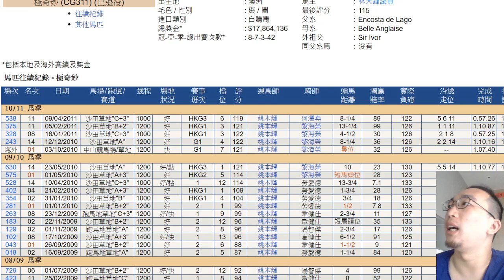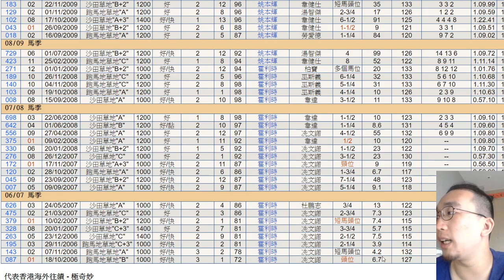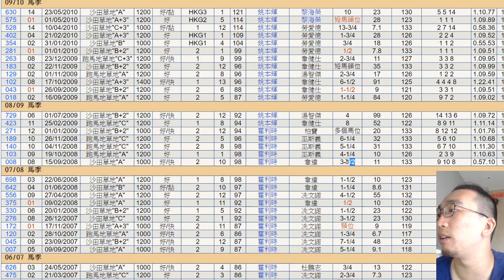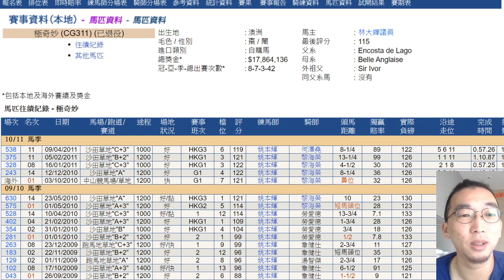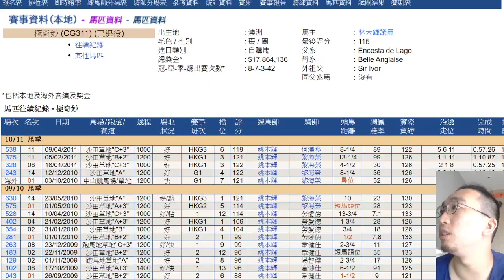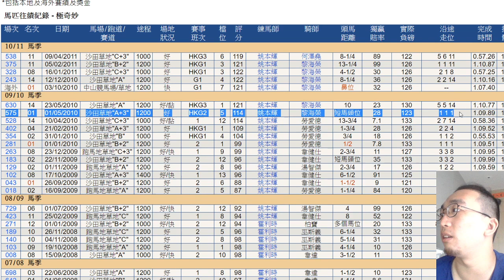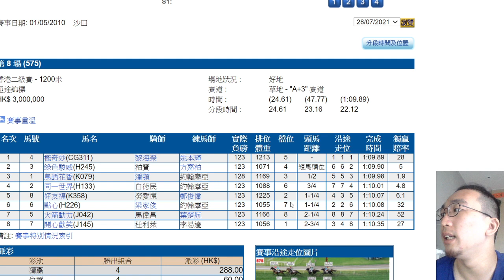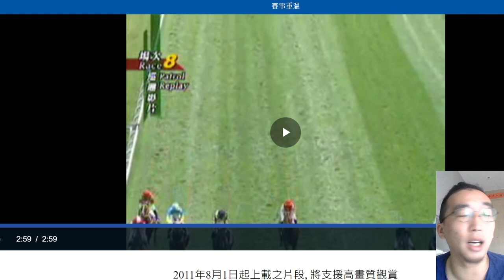極奇妙那些年奇跡揚威日本 林大輝之福地？(最好單飛找數啦)│飛熊│香港賽馬│張家朗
0:00 開場白
2:02
4:45
10:27

27/07星期二8:00pm贏在賽馬台《猜波Pro》，大家睇Live多多支持！

一圖睇清練馬師新舊合格標準│修例趕絕下游馬房?霍利時陣腳勢亂 高伯新相對安全 何良鄭俊偉繼續chill│飛熊│香港賽馬

莫雷拉│包攬超班馬如何做到? 重溫雷神首日在港策騎有幾屈機│飛熊│香港賽馬│魅力星│火乘風│多多利

瞻前顧後11/07│當家猴王帥印VS告東尼獎 何澤堯揀前者?│田泰安將俠車前倒後 今季失告仔歡心咎由自取│飛熊│香港賽馬

瞻前顧後04/07│郭能「38分封王」唔算數? 騎師王賽制明屈機漏洞再現│發財好市潘頓收停唔好怪錯 但全日發揮收爐味濃│飛熊│香港賽馬

瞻前顧後01/07│超音鼠變跟前 潘頓賭輸又受靶│潘明輝歷失鉛事件照入好球 心理質素提升運動員關鍵│飛熊│香港賽馬